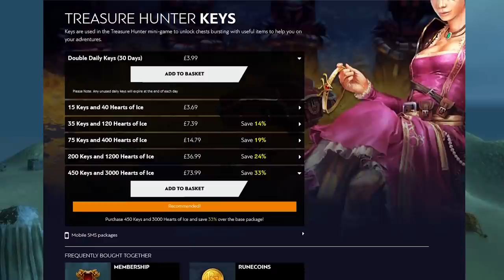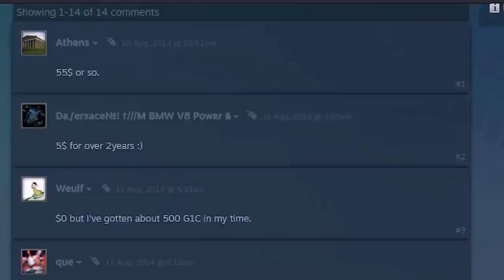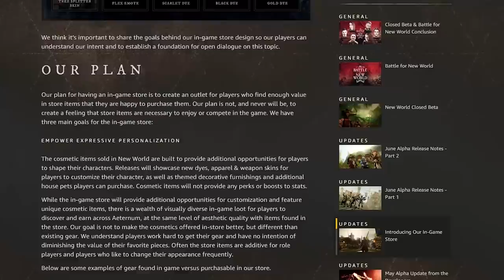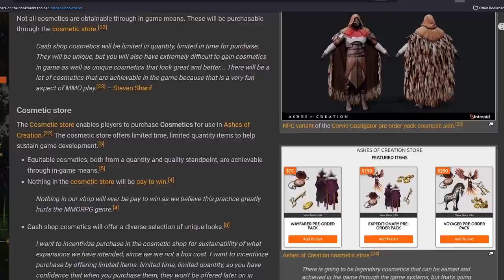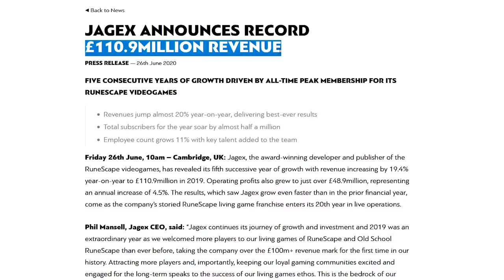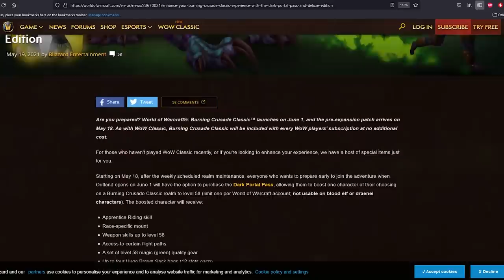Can Pay To Win Ever Be A Good Thing?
With so many MMOs in development right now, many are taking on cash shops right from the get go of launch.
None have straight up p2w, but it made me think - can it ever be a force for good within the genre?